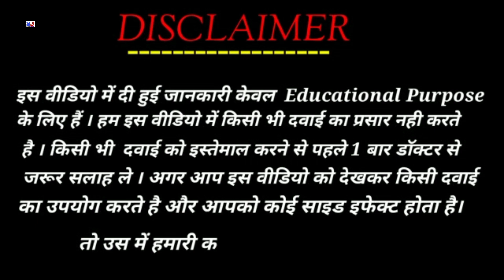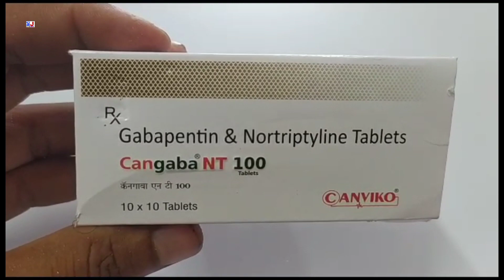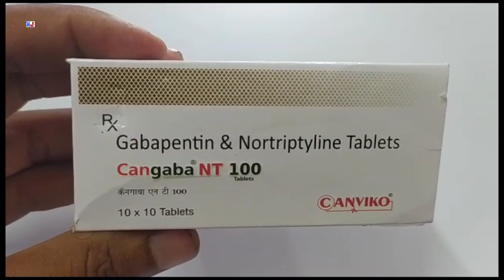Cangaba NT 100 Tablet | Gabapentin & Nortriptyline Tablets | Cangaba NT 100mg Tablet Uses Benefits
Cangaba NT 100 Tablet | Gabapentin & Nortriptyline Tablets | Cangaba NT 100mg Tablet Uses Benefits Side effects Dosage Ingredients Review in Hindi
Cangaba NT 100 Tablet Uses in Hindi
Cangaba NT 100 Tablet Review

kindly note